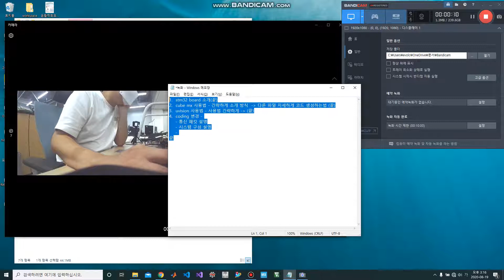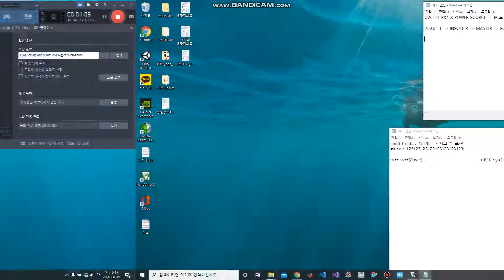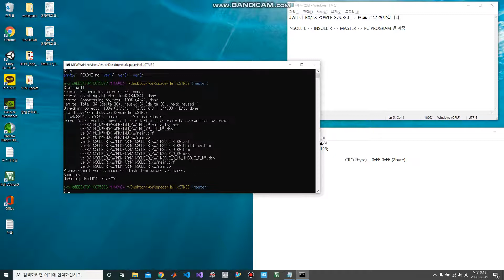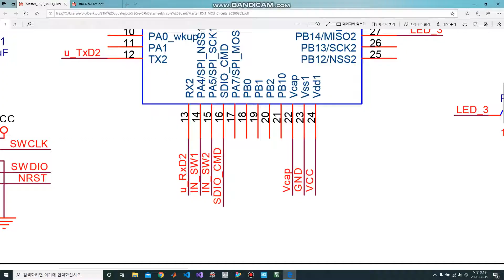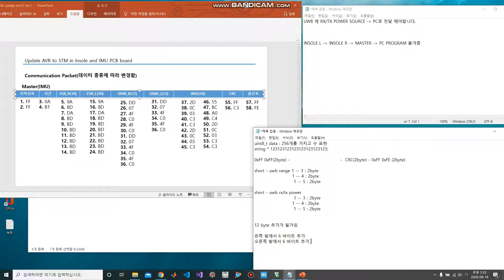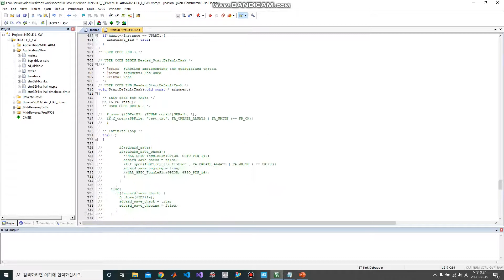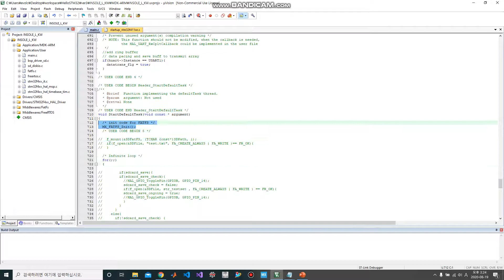[INSOLE#9]STM32 Device in Uvision Code guidance2